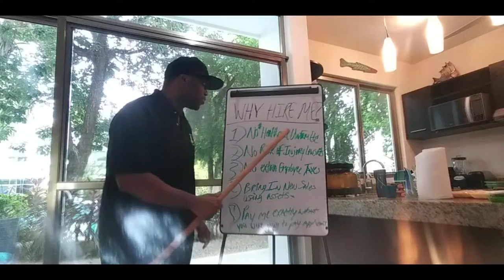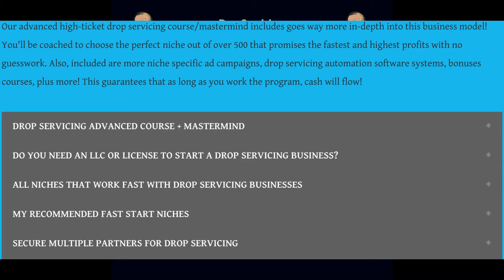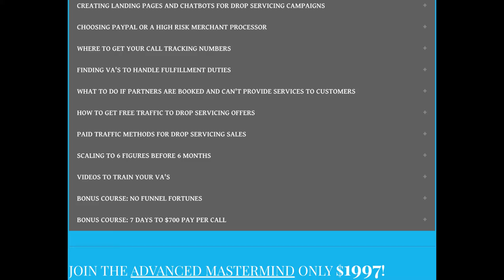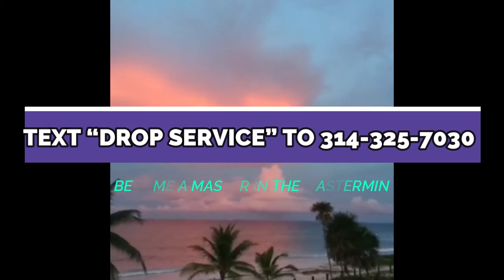If You Get ONE Call, You'll Be Paid OVER $1,000 INSTANTLY!📱